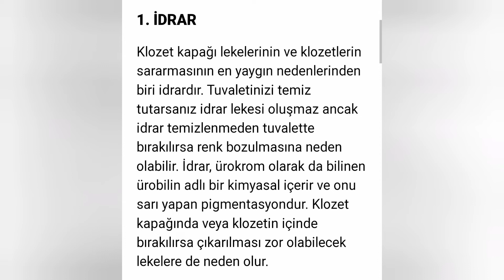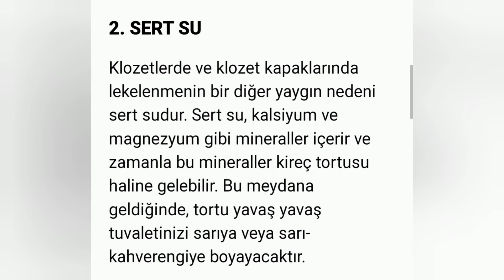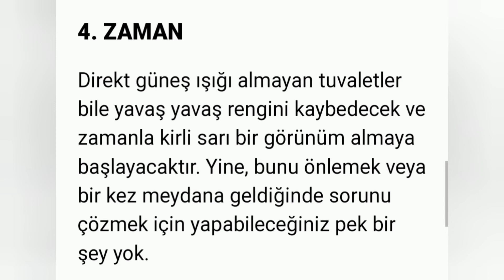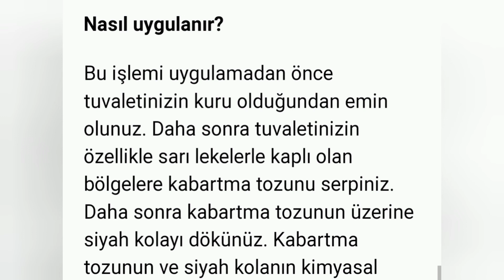SADECE 5 DK DA KLOZETTEKİ SARI LEKELERDEN KURTULUN